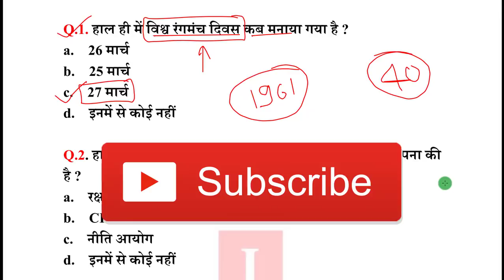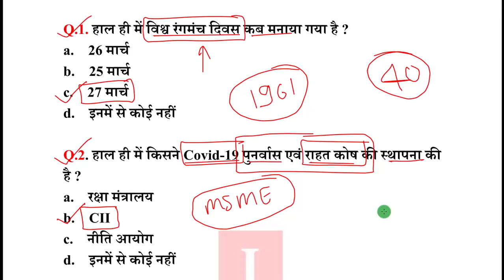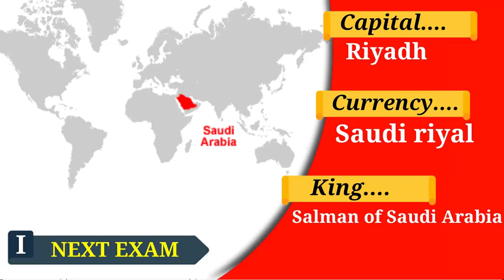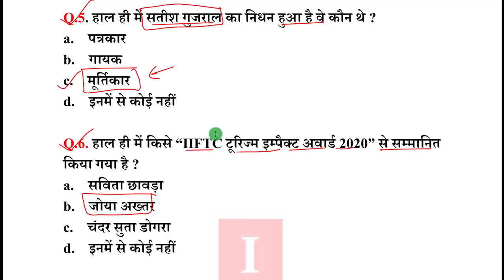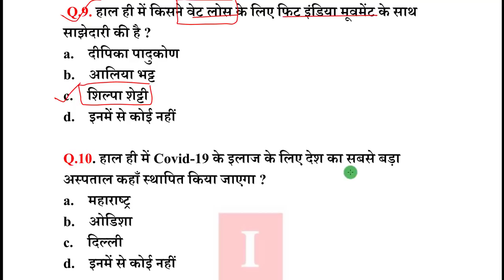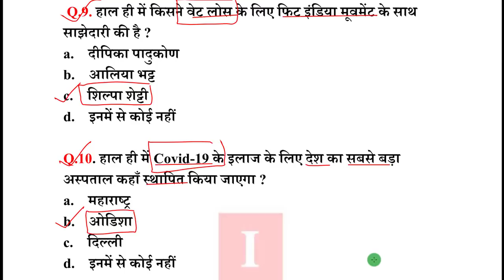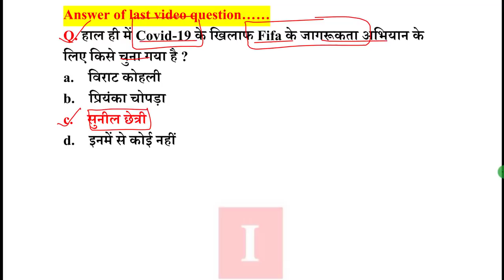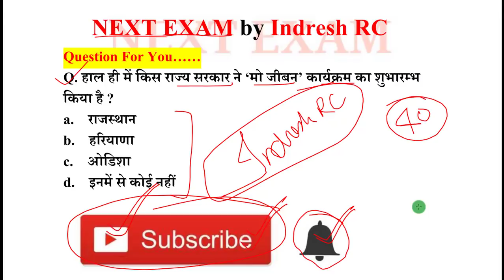Next Dose #747 | 28 March 2020 Current Affairs | Current Affairs In Hindi | Daily Current Affairs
28 March 2020 Current Affairs.

NEXT EXAM
nextexam